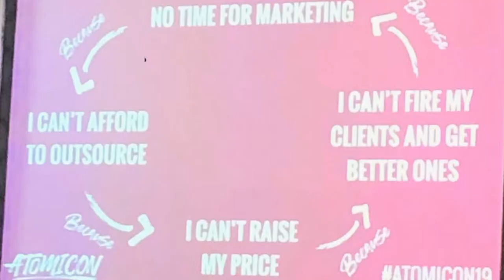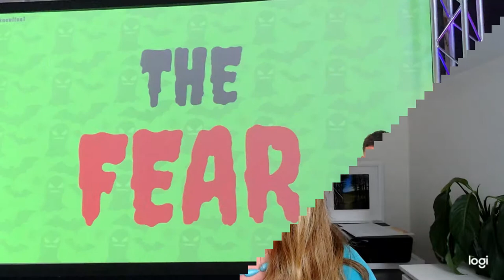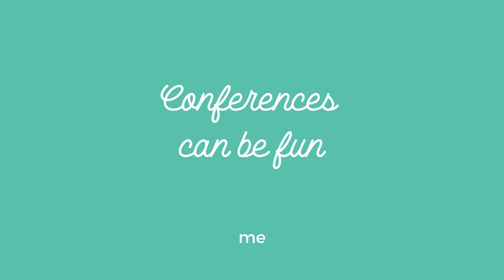Marketing content tips for business owners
Can't find the time to market your business yet want to grow? Here are some content tips to focus your efforts and save time